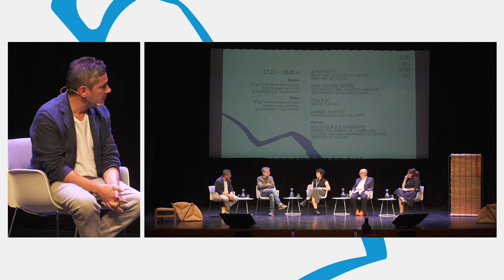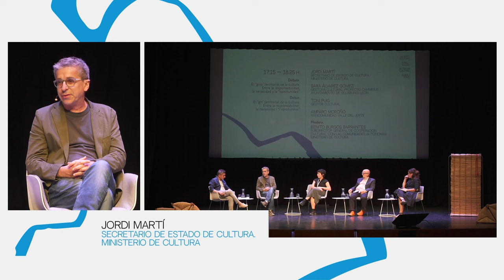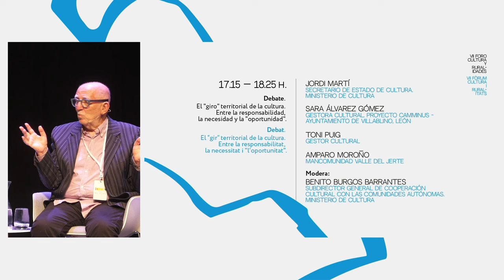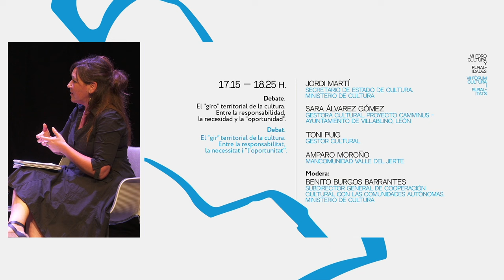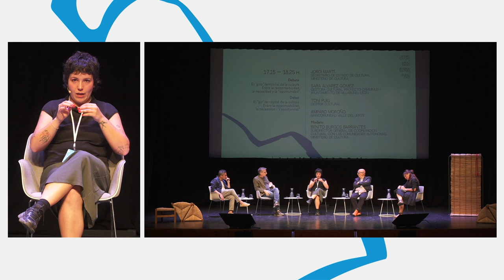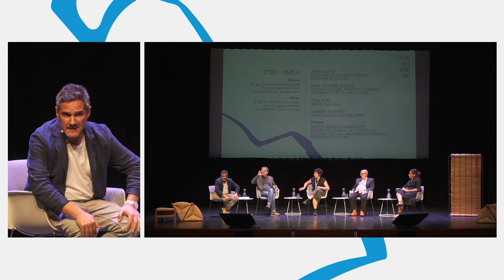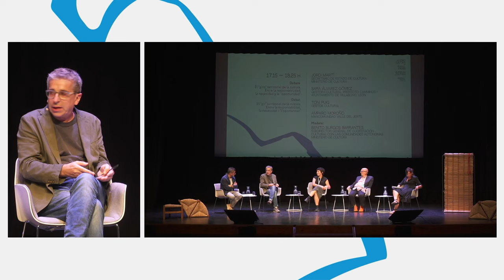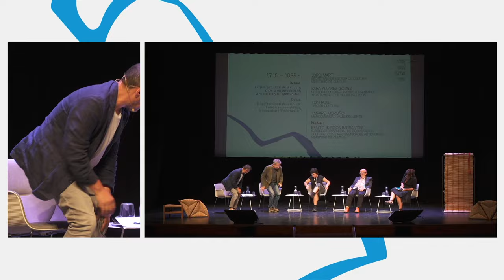El "giro" territorial de la cultura. Entre la responsabilidad, la necesidad y la "oportunidad"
-Jordi Martí. Secretario de Estado de Cultura. Ministerio de Cultura.
-Sara Álvarez Gómez. Gestora cultural. Proyecto camminus - Ayuntamiento de Villablino.
-Toni Puig. Gestor cultural.
-Amparo Moroño. Mancomunidad Valle del Jerte.
-Modera: Benito Burgos. Subdirector General de Cooperación Cultural con las Comunidades Autónomas. Ministerio de Cultura.